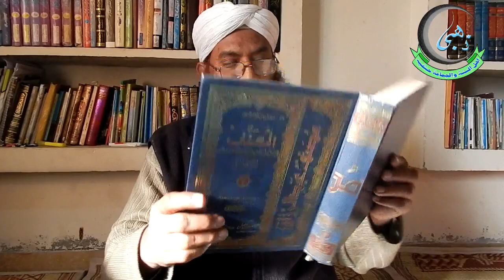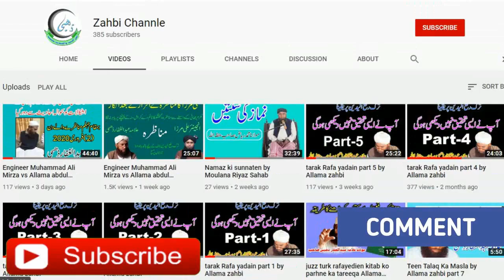Barah Bin Azib RA Sy Tark Rafa Yadain Allama Zahbi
In this Islamic video, we delve into the topic of Barah Bin Azib RA and the issue of raising hands in prayer. Allama Zahbi, a renowned Islamic scholar, has provided insights on this topic based on his extensive knowledge of Islamic texts.

Barah Bin Azib RA was a companion of the Prophet Muhammad (PBUH) who narrated many Hadiths and is respected by Muslims worldwide. One of the issues surrounding his teachings is the act of raising hands in prayer. Some scholars believe that it is mandatory to do so, while others believe that it is not necessary.

In this video, we explore the opinions of Allama Zahbi, who was a prominent scholar and historian of Islamic thought. He provided a nuanced view on the topic, which takes into account the various Hadiths and interpretations of Islamic texts.

By watching this video, you will gain a deeper understanding of the issue of raising hands in prayer and the opinions of Barah Bin Azib RA and Allama Zahbi. You will also learn about the importance of seeking knowledge and understanding different perspectives within the Islamic faith.

If you're interested in Islamic history, Hadith, and the teachings of the Prophet Muhammad (PBUH), then this video is a must-watch. So, sit back, relax, and enjoy this informative video on Barah Bin Azib RA and the issue of raising hands in prayer.